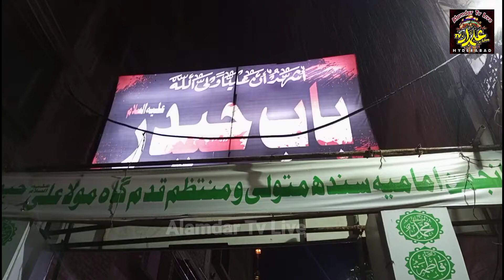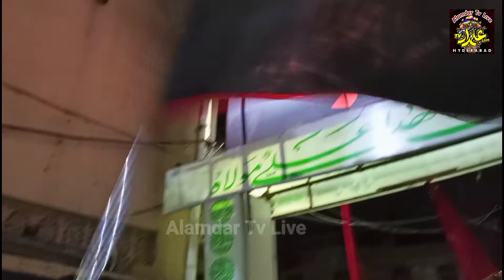25 Muharram 1444 Matmi pir Gul Shah Bukhari Ghari Khata Hyderabad Sindh